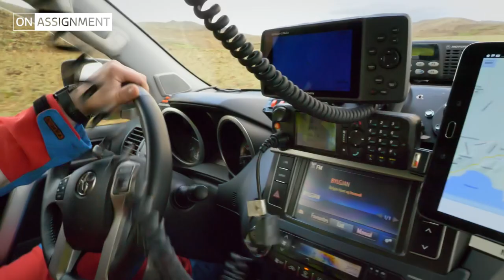What is it like living next to an active volcano? | ITV News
Rageh Omaar visits Iceland’s Fagradalsfjall volcano which started erupting in March 2021 with spectacular plumes of molten lava flooding the valley below.

Whilst most volcanoes are inaccessible, dangerous, or remote, this eruption was less than an hour from the capital, Reykjavik, and surprisingly safe - making it the perfect tourist destination - and since the lava started flowing, visitors from around the world have flocked to it in their droves.

While some Islanders warn of complacency in the face of the destructive potential any volcano brings, Rageh examines why so many others are drawn to this very recent natural wonder.

On Assignment is ITV's current affairs series presented by Rageh Omaar where ITV News journalists contribute in-depth reports from around the world on the stories behind the headlines.